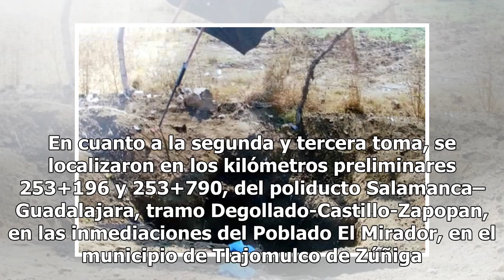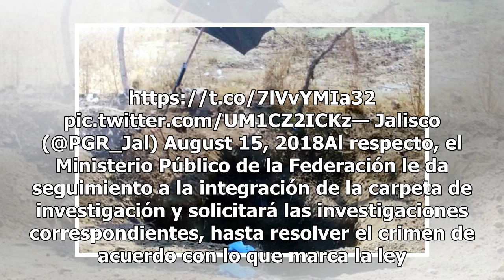Encuentran tres tomas de hidrocarburo en Tlajomulco y El Arenal, Jalisco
El día de hoy la Procuraduría General de la República (PGR) de Jalisco abrió dos carpetas de investigación contra quien o quienes resulten culpables por el crimen de sustracción ilícita de hidrocarburo, debido al hallazgo de tres tomas clandestinas de combustible. En la carpeta de investigación, per...